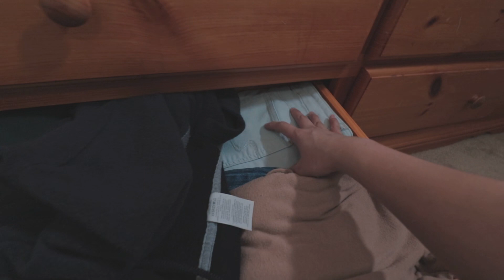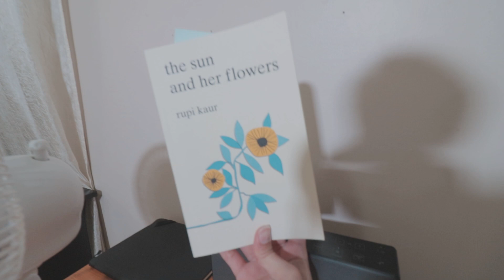ROOM TOUR 2018!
UPDATED ROOM TOUR MGA BEZZZ